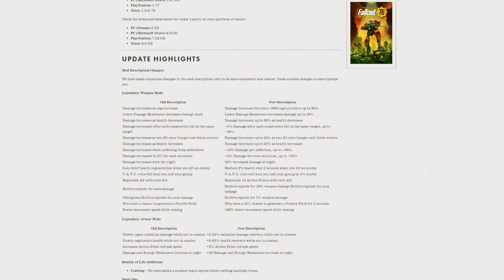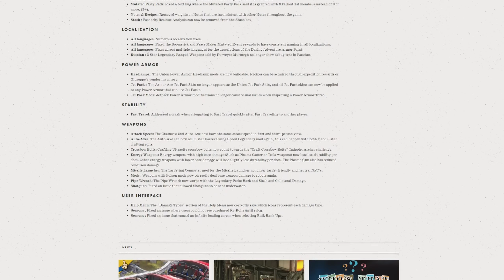Fallout 76 News Recap For This Week April 23rd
If you have missed the news this week in Fallout 76 then the Fallout News Network has you covered with everything that has happened this week from the Wasteland.

🔴Live on Caffeine.tv M-F 7pm EST